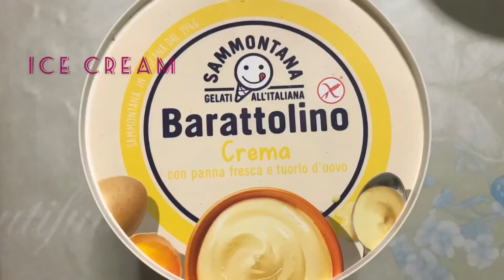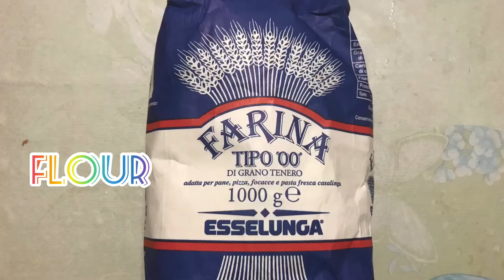COOKING 101 with Ghalen FRIED ICE CREAM @first try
My first ever try of making Fried Ice Cream.
Here are the Ingredients:
Ice cream ( gelato)
Load bread ( pane bianco)
Flour (farina)
Water( acqua)
Baking powder ( lievito dolce)
Cooking oil  (olio per friggere)
Salt ( sale)